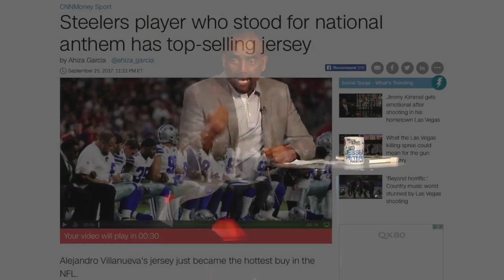APOLOGIZING for Standing for the Anthem: The Loss of Virtue (EXCERPT, Church Oct 1)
FULL VIDEO Jesse brought up the saddest story he's heard in a while. An Army Ranger who plays football for the Pittsburgh Steelers in the NFL decided to stand alone for the National Anthem while his team stayed hidden back in the locker room. America loved him for it because he stood alone. But that day or the next, he came out and apologized to his team and his black coach.

This man lost his life, his soul, when he backed down from what is right. Alejandro Villanueva is his name. He will not be the same. Imagine Jesus backing down! He will be disrespected from now on. He is one of them now. This is how children become like their parents. They cave and lose their identity.

Are you a virtuous person? How many people have virtue? When you are virtuous, you are free. You are not controlled by the world. You ware willing to stand alone and be honest without hating or judging. George Washington said that liberty is impossible without virtue.

Jesse remembered when black people were free and moral. But they lost their virtue.